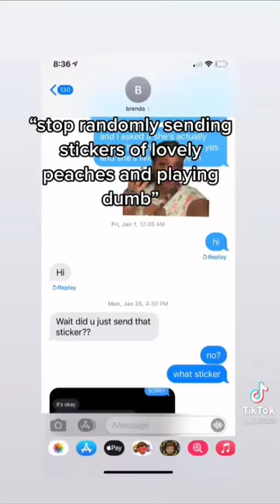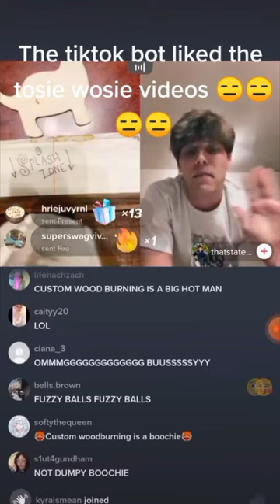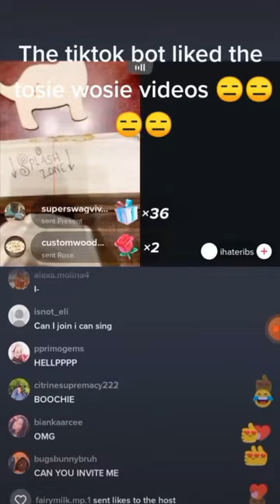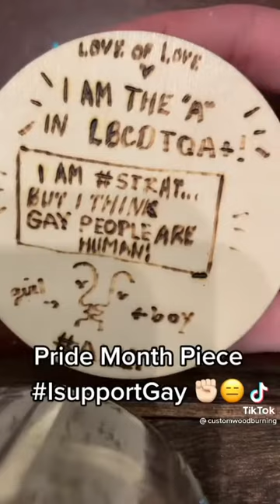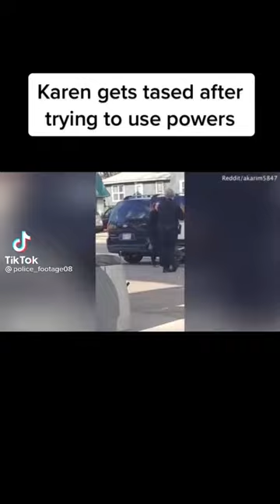🍚TikToks that made Trisha Paytas not racist because she eats rice.💅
make sure to check out the original creators.